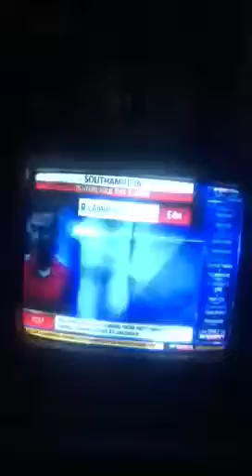Arsenal sign chambers Southampton are a selling club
We sign/Sanchez/we sign Debuchy/ we sign Ospina and now Chambers. Could Morgan Schneiderlin be the last Southampton player on his way out. Up the gunners